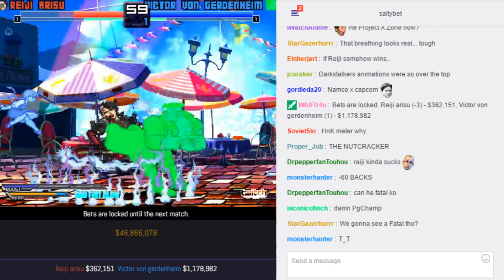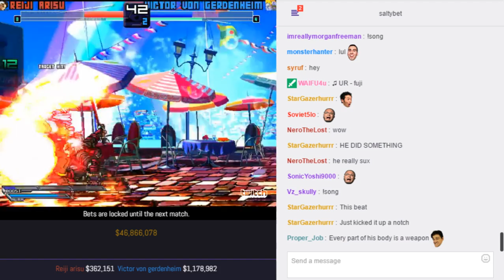SaltyBet: Reiji Arisu Vs. Victor Von Gerdenheim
Reiji Arisu($362,151) by Ecoshi Vs. Victor Von Gerdenheim($1,178,982) by Tin at (Matchmaking) Salty's Dream Cast Casino 3399